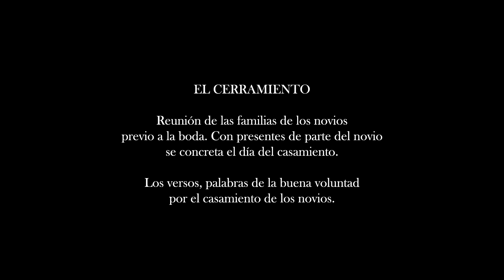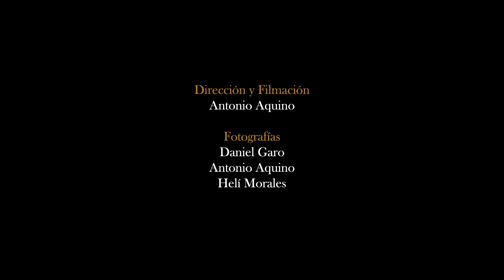Cobertura Guelaguetza 2020: Fandango de San Carlos Yautepec, Oax (Promocional #3)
Región: Sierra Sur / Fandango y Jarabe Carleño de San Carlos Yautepec.
El cerramiento, tradición con semanas de anticipación a la boda en donde la familia del novio agradece con los más finos presentes a la familia de la novia.
El día de la boda no puede faltar la sopa de arroz y el mole, tras el convivió viene la hora de bailar el jarabe carleño.